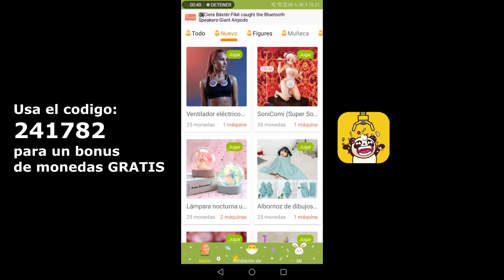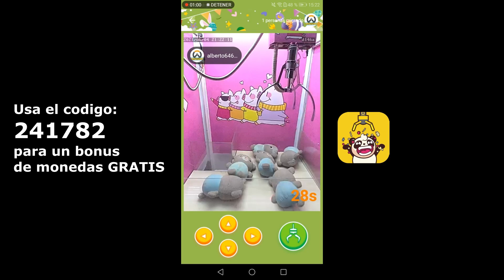Mortal Online 2 | Review En Español!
En Este Video Pueden Ver Una Review De Este Juego mortal online 2 :D

Musica Utilizada:

en este video no fue utilizada por decision propia